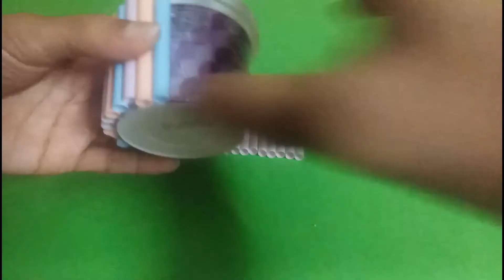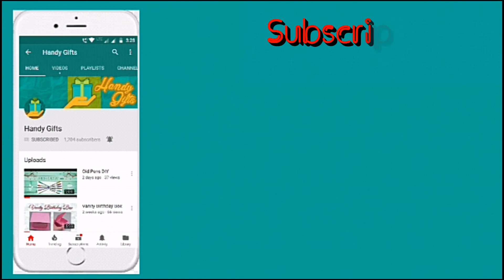Straw Gift Box